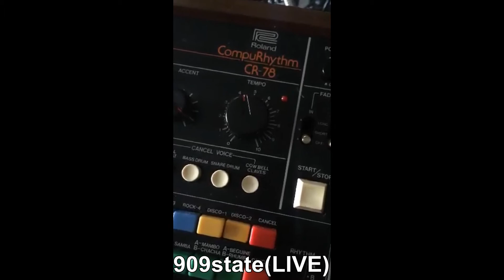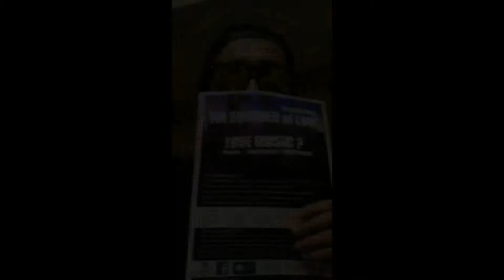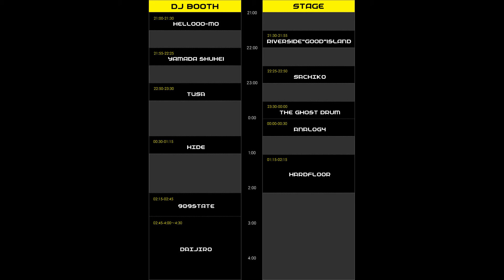2015.9.22 7th SUMMER of LOVE / Japanese introduction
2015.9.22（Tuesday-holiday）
7th SUMMER of LOVE
ハードフロア来港!!!

SPECIAL GUEST LIVE: HARDFLOOR(FROM GERMANY)
DJ: HIDE / DAIJIRO / TUSA　/ hellooo-mo　x　VJ ta9ya
LIVE: riverside“good”island / ANALOG4 / SACHIKO / The Ghost Drum / syuhei yamada / 909state
VJ: ASTERIX! / Landscaper
FOOD: 7th FOOD of LOVE

OPEN/21:00　-  TICKET/3000円(+1drink)

※前売りはe+、もしくはお電話にて受付（どちらも8月1日より）
■購入ページURL（パソコン／スマートフォン／携帯共通）

ちょうど「YOKOHAMA 7th AVENUE」がオープンした30年前に、遠く離れたイギリスではその後のダンスシーンに多くの影響をもたらした一つのムーヴメントが巻き起こった。それが 「The second Summer of Love」だ。それは首都ロンドンではなく、マンチェスターやリバプールなどの工業地帯が流行の中心だった。東京ではなく、横浜であるかのように...。 横浜に新たな音楽ムーヴメントを！2015年4月より「7th SUMMER of LOVE」マンスリー開催中！9月はドイツよりハードフロアを招聘。2009年に横浜アリーナで行われたフェス「WIRE」に出演以来、横浜の地へ再びレジェンドが降臨する！

VENUE::YOKOHAMA 7th AVENUE
横浜市中区山下町252 グランベルヨコハマビルB1
■JR京浜東北線・根岸線「関内駅」南口より徒歩5分
■横浜市営地下鉄「関内駅」1番出口より徒歩7分
■みなとみらい線「日本大通り駅」2番出口より徒歩7分
★横浜スタジアム1塁側・ガーデンホテル隣・メガネスーパーのビルB1

入場は20歳から。当日は顔写真付きの身分証をお持ちください。
You need to be over 20. ID with picture required.